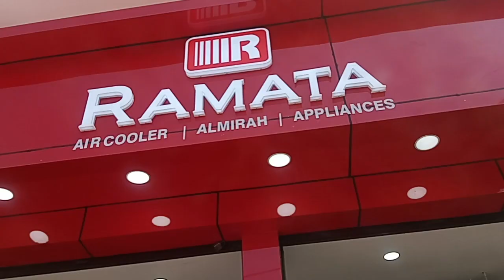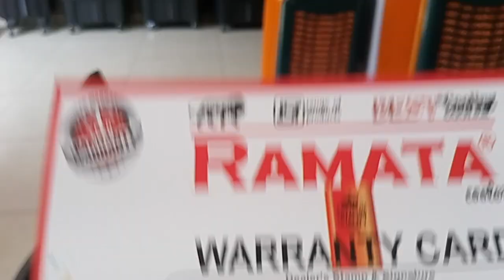Cooler Market Ghaziabad - Maliwara Chowk / गाजियाबाद की सबसे बड़ी कूलर मार्केट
Cooler Market Ghaziabad - Maliwara Chowk

यह स्थान गाजियाबाद का सबसे बड़ा कूलर बाजार है और इसे मालीवाड़ा चोक के नाम से जाना जाता है।
यह जगह गाजियाबाद पुराने बस अड्डे के काफी करीब है।
मोहन नगर चौक से आप टेम्पो या बस ले सकते हैं।

आप यहां 1 या 2 साल की गारंटी के साथ बेहतरीन किस्म के कूलर पा सकते हैं।
आप यहां नवीनतम तकनीक वाले कूलर भी प्राप्त कर सकते हैं।